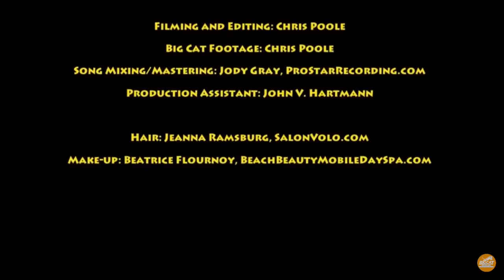Beautiful, Wild and Free x Mo Bamba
no for real fuck carol baskin she kilt her husband